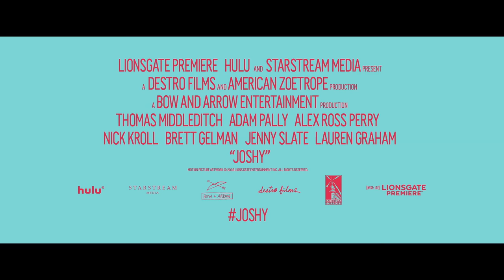Joshy Official Trailer 1 (2016) - Adam Pally Comedy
Starring: Thomas Middleditch, Adam Pally, Alex Ross Perry

After his engagement suddenly ends, Joshy and a few his friends decide to take advantage of what was supposed to be his bachelor party in Ojai, California. In their attempt to help Joshy deal with the recent turn of events, the guys turn the getaway into a raucous weekend filled with drugs, booze, debauchery, and hot tubs.